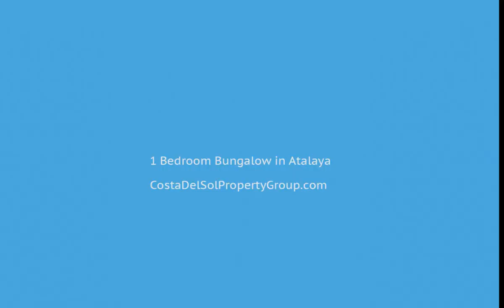1 Bedroom Bungalow in Atalaya, Costa Del Sol FOR SALE &euro; 159,000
1 Bedroom Bungalow in Atalaya, FOR SALE &euro; 159,000Bungalow, Atalaya, Costa del Sol.
1 Bedroom, 1 Bathroom, Built 80 m².

Setting : Frontline Golf, Close To Golf, Close To Shops, Close To Sea, Close To Town, Close To Schools, Urbanisation.
Orientation : South East.
Condition : Good.
Pool : Communal.
Climate Control : Air Conditioning, Central Heating.
Views : Mountain, Golf.
Features : Lift, Fitted Wardrobes, Near Transport, Private Terrace.
Furniture : Optional.
Kitchen : Fully Fitted.
Garden : Communal.
Security : Gated Complex.
Parking : Communal.
Utilities : Electricity, Drinkable Water, Telephone, Gas.
Category : Golf, Investment, Resale.Lift;Fitted Wardrobes;Near Transport;Private TerraceFrontline Golf;Close To Golf;Close To Shops;Close To Sea;Close To Town;Close To Schools;Urbanisation To view and enquire about this property please